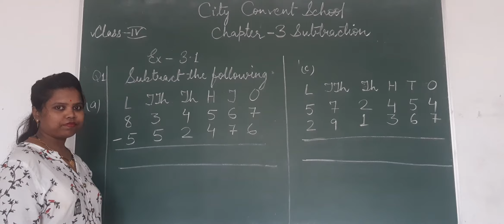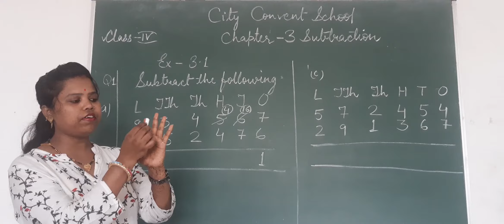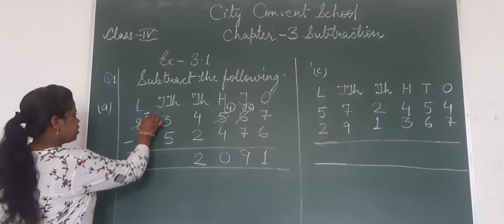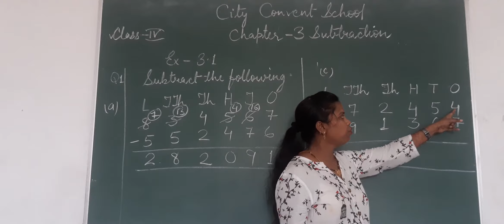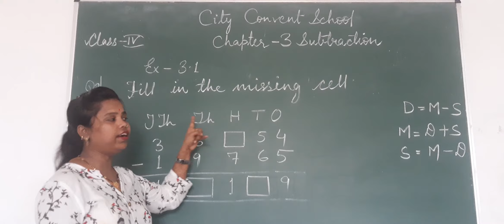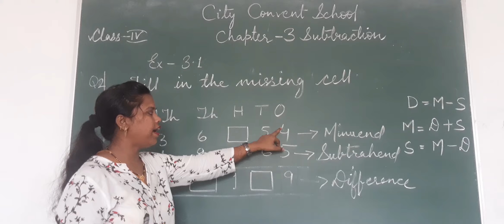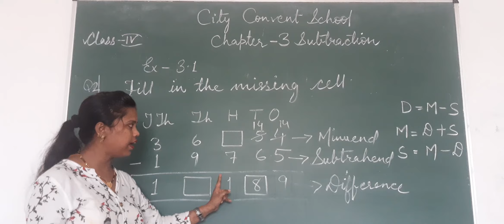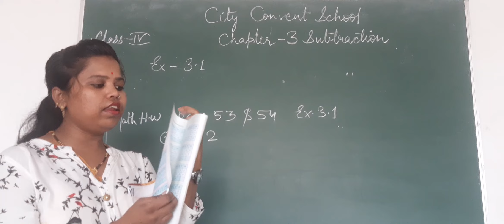Class - 4 Sub- Math Topic - Part 3 of ch- 3 ( Subtraction )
Class - 4
Sub- Math
Topic - Part 3 of ch- 3 ( Subtraction )